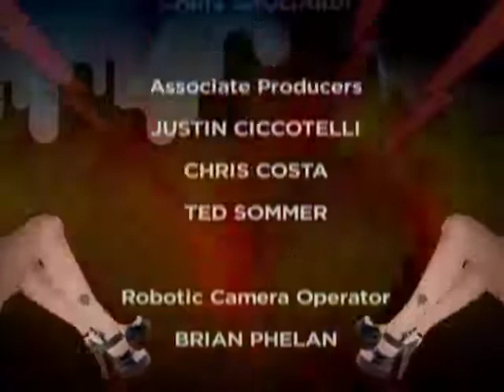Adam West promotes Return to the Batcave HTV